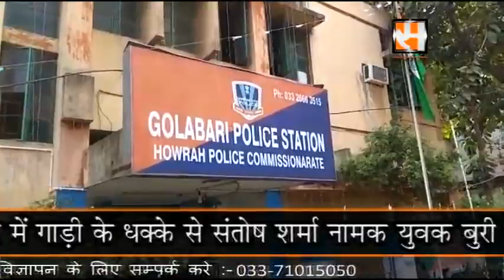Accident By Police Car In Howrah